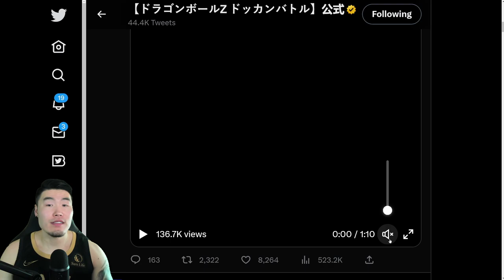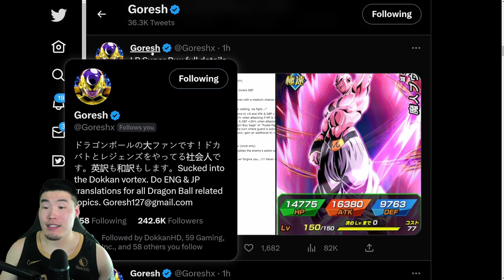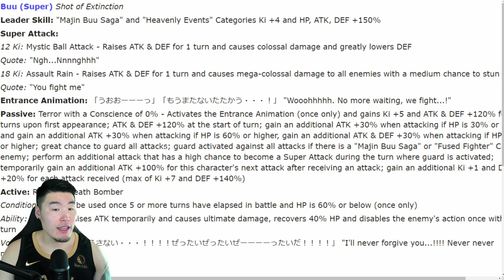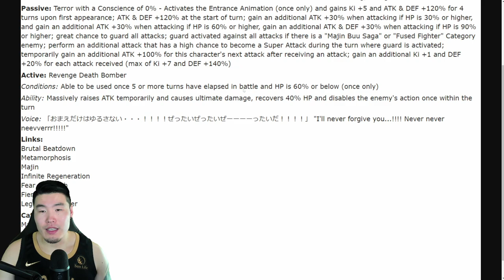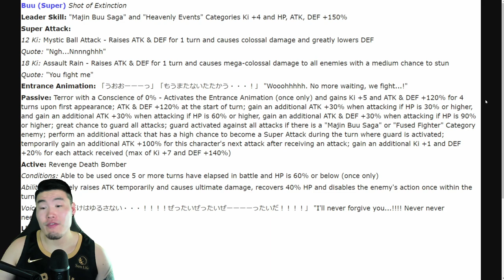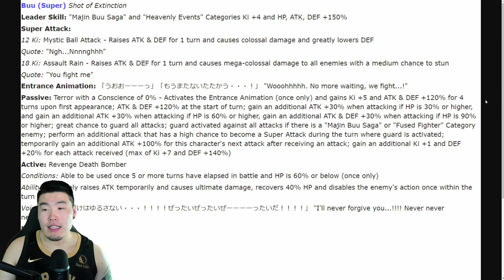THIS IS ALMOST WHAT I WANTED! LR Super Buu FULL Animations & Details Breakdown! (DBZ Dokkan Battle)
I feel like they're teasing us at this point...